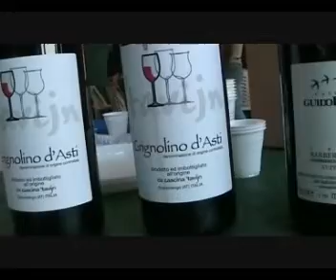Solerette Cuneo - raduno dei sovversivi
Si è concluso il terzo raduno dei sovversivi del gusto.